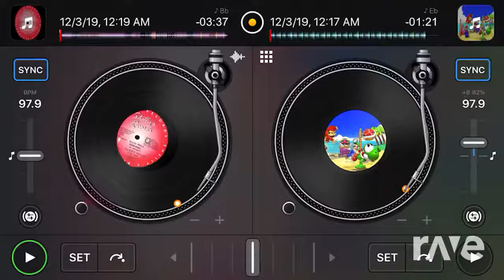Tropical Route Dembow - Crash Bandicoot 2 Soundtrack & Willy Mederos | RaveDj